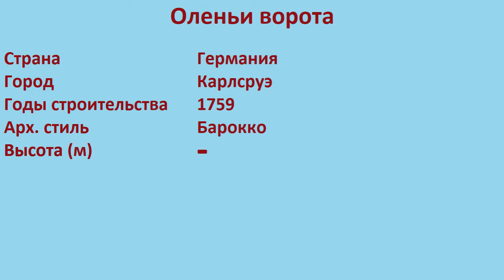Оленьи ворота (Карлсруэ)